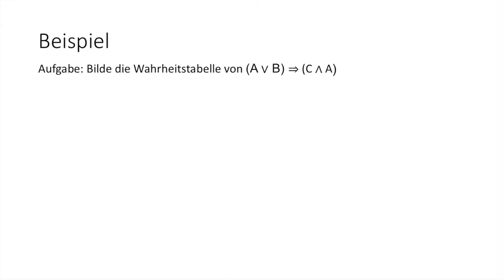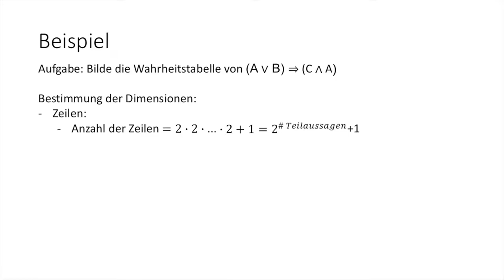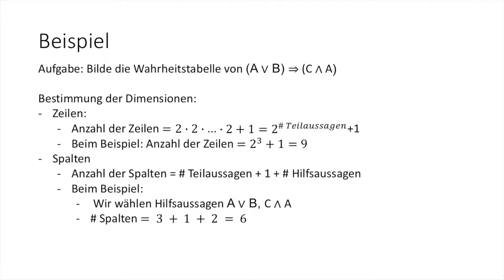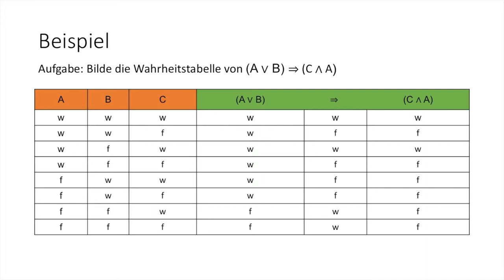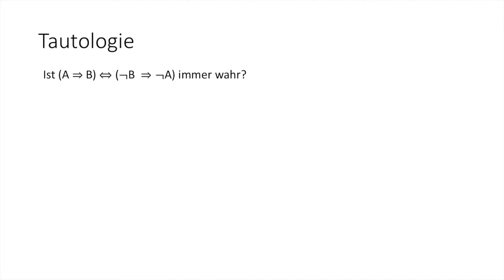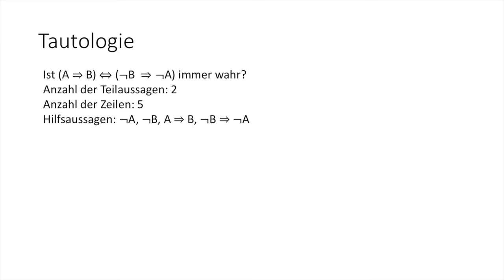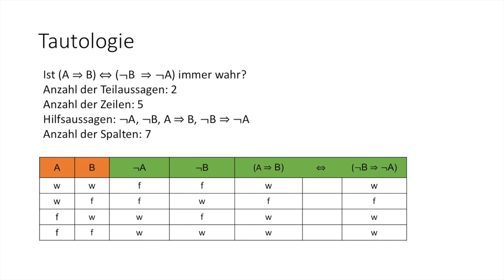Wahrheitstabelle: Anwendungsbeispiele und Tipps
== Quelle ==

== Lizenz ==